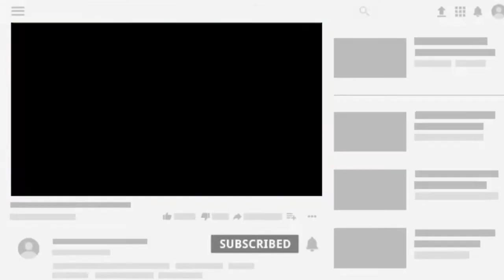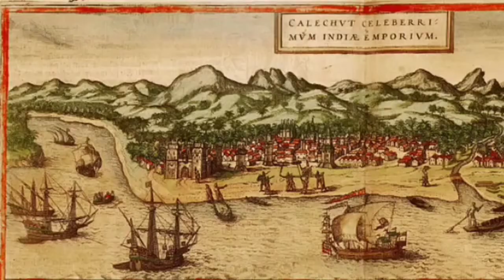Amazing facts on Chola war techniques